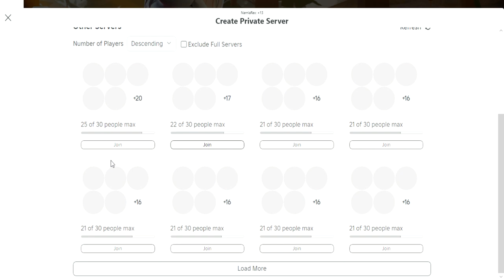the wild west